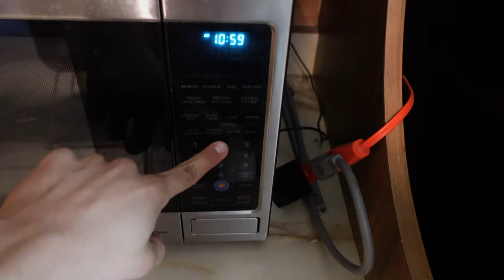COLLAB WITH SHULK AND SAM HUTCH/ MANSION PARTY & TOUR/ ACTUAL OSMOSIS FOOTAGE??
Had a ton of fun making this video for you guys! I hope you enjoyed it and there will be a lot more content coming in the future, let me know what other type of content you guys would like to see if the future videos!